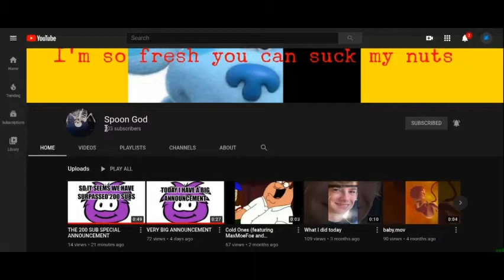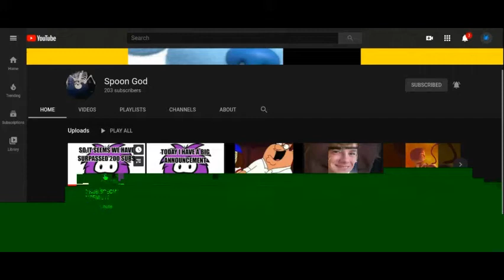apology video.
i'm sorry.